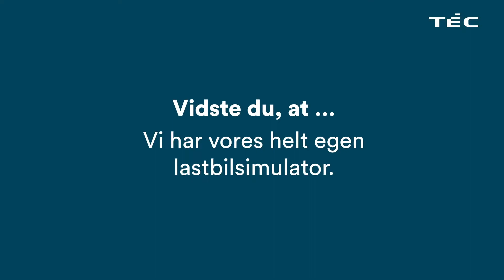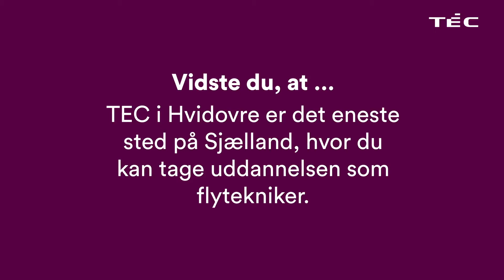Kom med på virtuel besøgsdag på TEC i Hvidovre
Kom med indenfor på TEC i Hvidovre.

Her kan du opleve uddannelsen til flytekniker, chaufføruddannelsen, lageruddannelser og alle vores mekanikeruddannelser.

Hvis du har yderligere spørgsmål, kan du altid kontakte én af vores vejledere.